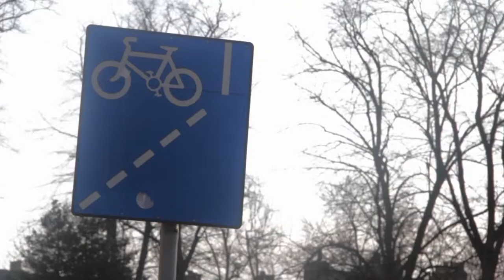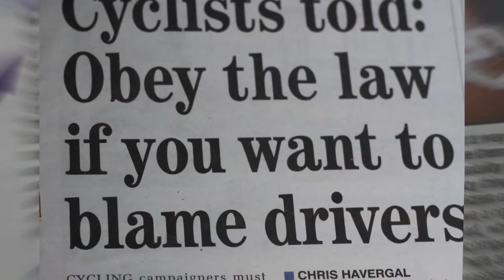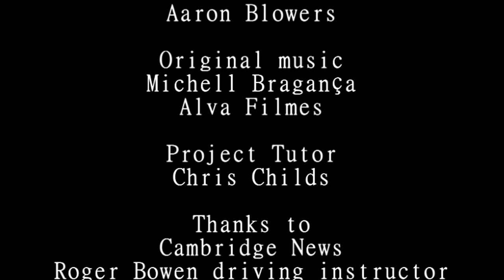Pinch Point Documentary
a Bareface Film Club showcased Pinch Point on 28 June 13

Synopsis

A short documentary film produced by student filmmaker Bradley Stearn that discusses motorists and cyclists in Cambridge UK.